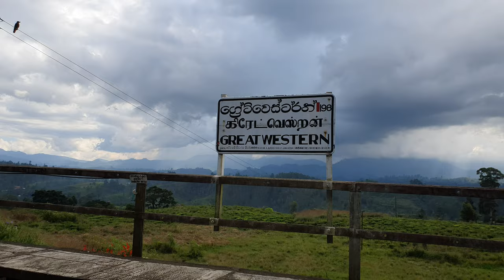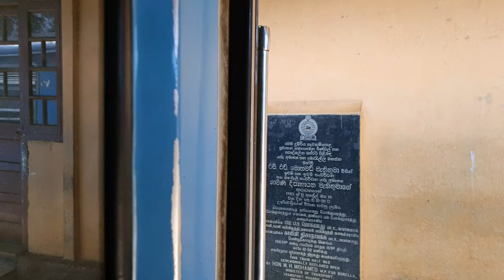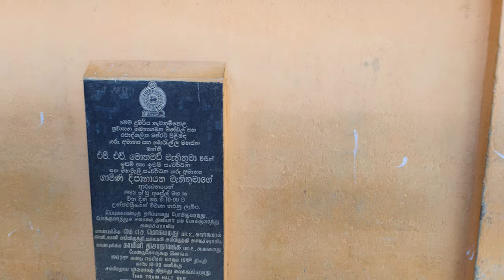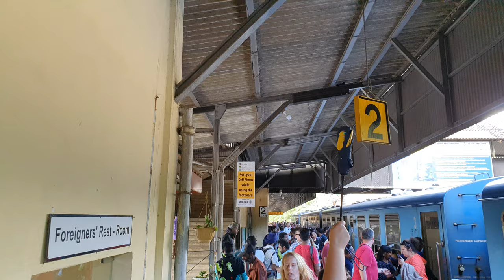Sri Lanka Railways [4K]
Train ride through Sri Lanka.

Experience a breathtaking train journey through the diverse landscapes of Sri Lanka, a tropical paradise brimming with natural beauty. Board the train and be captivated by the ever-changing scenery, from lush tea plantations to misty mountain ranges and charming villages.

(4K 60FPS)